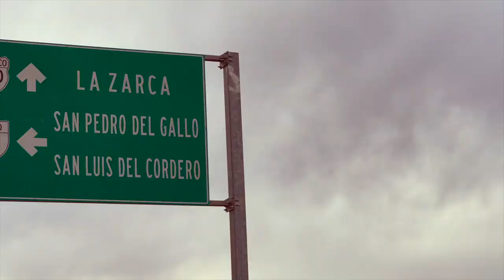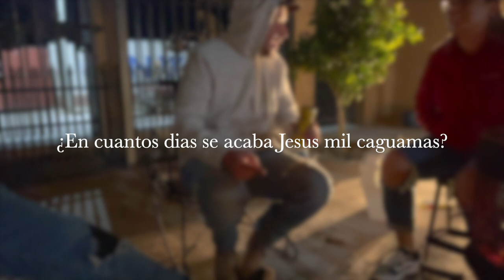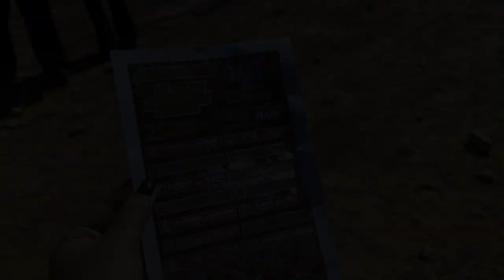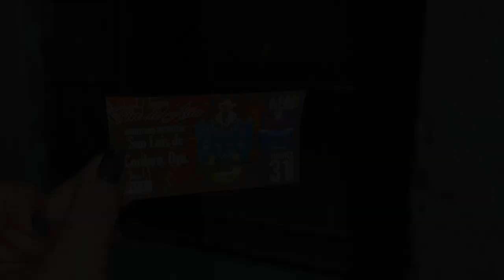MEXICO VLOG 2021 🌵 | San Luis Del Cordero, DGO 🇲🇽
Trágame tierra y escúpeme en San Luis 🇲🇽🦂❤️‍🔥

Como siempre, un video que nos deja revivir de nuestras vacaciones 🤪📸

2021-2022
San Luis del Cordero, DGO